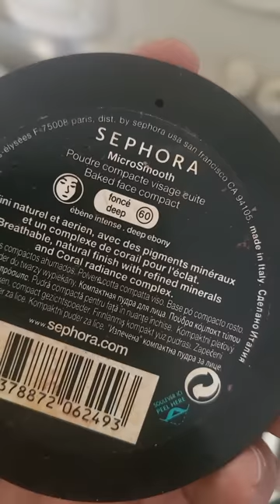make up tutorial